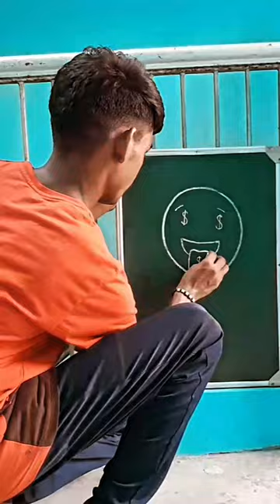🤑🤑🤑 art shorts youtubeshorts